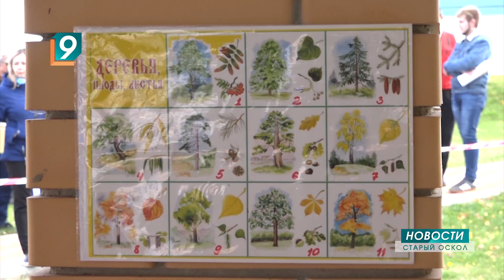Всемирный день туризма отметили в Старом Осколе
Всемирный день туризма в Старом Осколе отметили областными соревнованиями. Семьи из 24-х муниципальных образований Белгородчины приехали в наш город, чтобы вместе посостязаться в туризме, отдохнуть и получить массу удовольствий.